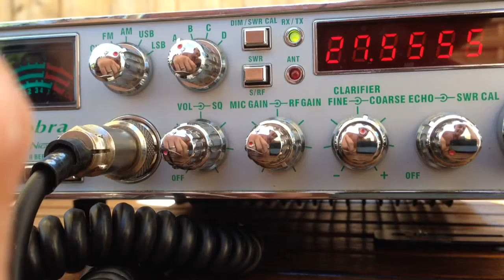SSB CALLING CHANNEL... It's all good